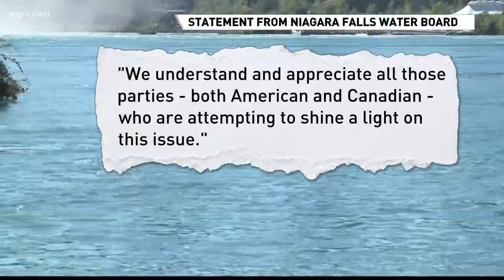Canadian Lawmakers Want Answers On NF Sludge